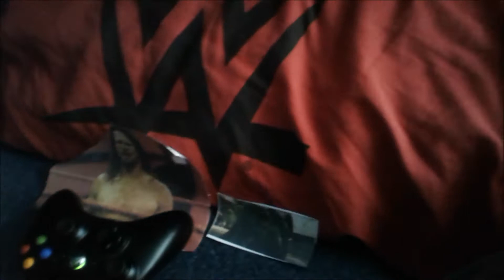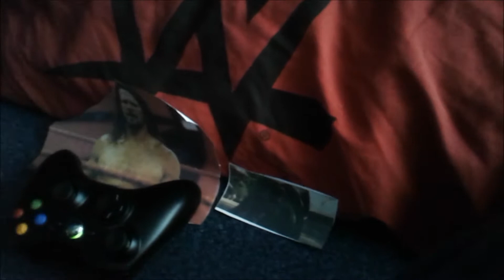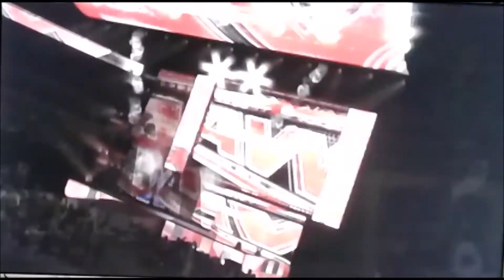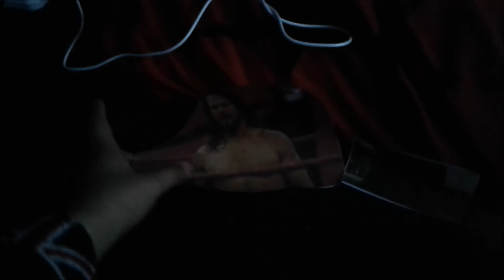Aj Styles Plays WWE 12 For The XBOX 360 Episode 2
Aj Styles and his guest master Batman Continue For The Hunt For A World Title Match! What will happen!?